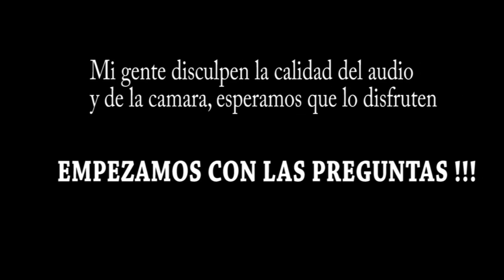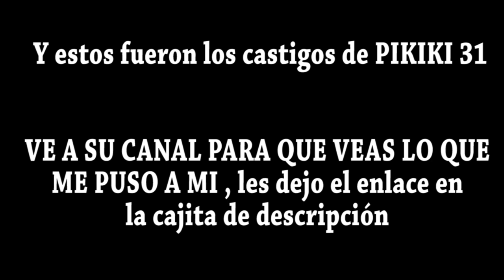PREGUNTAS de Cultura General EN LA CALLE Vs CONTAR CHISTES Malos !! COLABORACIÓN CON PIKIKI 31 😁😁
Hola amigos de YouTube, díganme en los comentarios si les gusta este tipo de videos para hacer más en la calle y si quieren pueden dejarme preguntas también
PASEN POR EL CANAL DE PIKIKI 31 para que vean mis retos 😁, espero que les guste mucho !!!